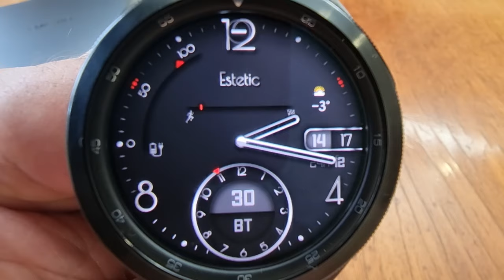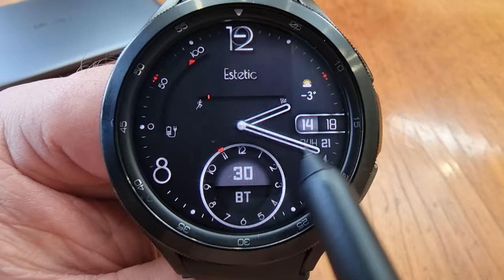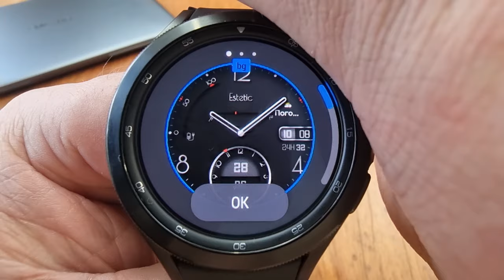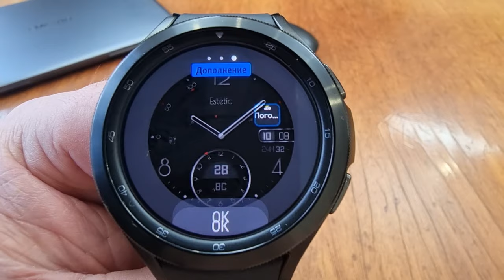Шедевр Классики MyWF_Estetic на Galaxy Watch 4